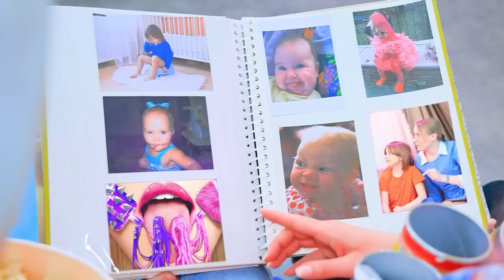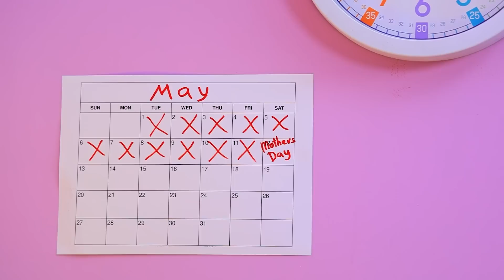Goede Moeder vs Slechte Moeder - Deel 3! 14 Opvoedings Hacks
De goede en slechte mama's ontmoeten elkaar weer! En weer hebben we besloten om onze levenshacks over het opvoeden van kinderen te delen!

• Zeeschelpen
• Acrylverf
• Luchtgedroogde klei
• Schoolbenodigdheden beker
• Karton
• Marker
• Lichte klei
• Stof
• Plastic fles
• Kaars
• Hete lijm
• Wattenstaafjes
• Glitter
• Haarspeld
• Speelgoed handboeien
• Ketting
• Sleutelhanger ring